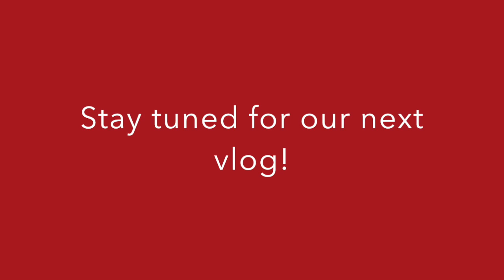WSS Vlog #1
This video is about WSS Vlog #1